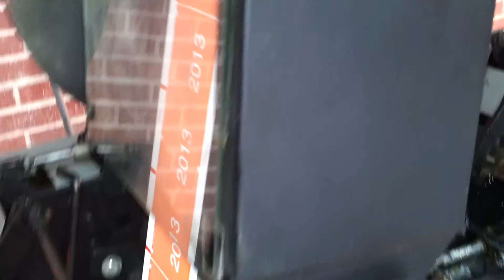Self Sealing Inspection Labels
Background printed with flexo plate and then printed with consecutive variable data with digital printer. Each label has a self sealing flap made of 2mil UV resistant polyester.